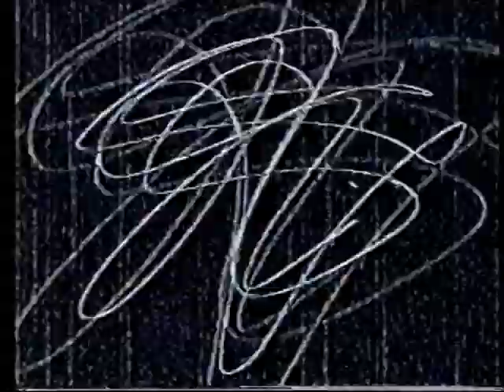Kittie - Interview on MTV - The Return Of The Rock (Mid 2000) (RARE)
Very obscure interview Kittie did on a VERY short lived MTV show called return of the rock (which I think later evolved into MTV2 Rock). Decent interview, although the interviewer was cringe as shit (don't do that here kitty kitty comment again, makes you sound cringe as hell) It's still cool to see. I cut the Kittie music videos because you have probably seen them a million times already, don't need to see them again unless you look for them separately. Enjoy!